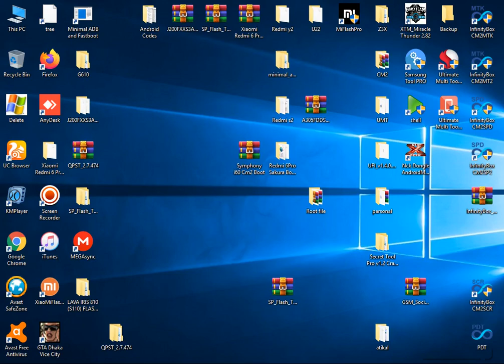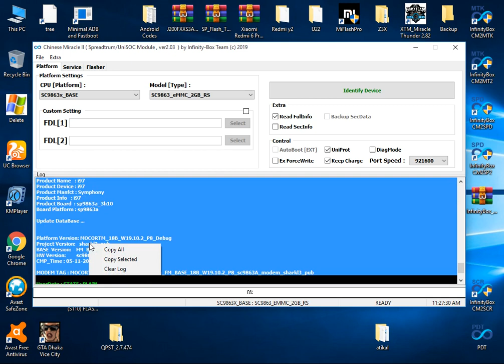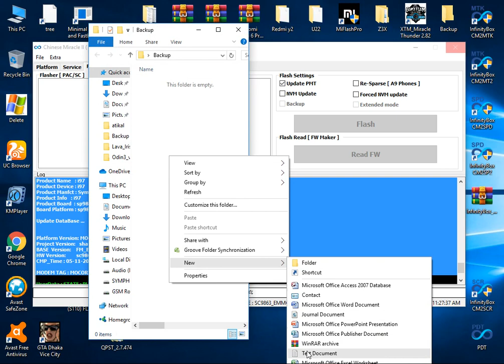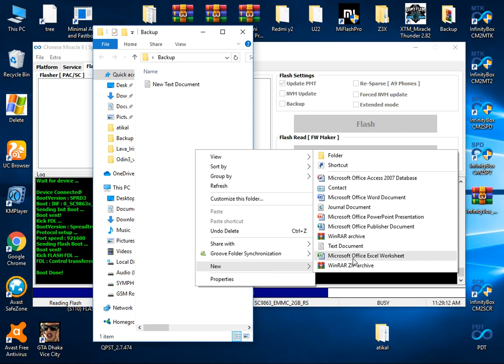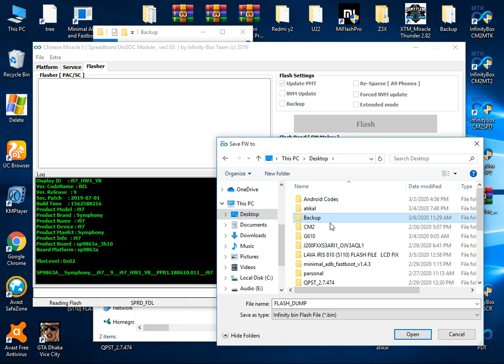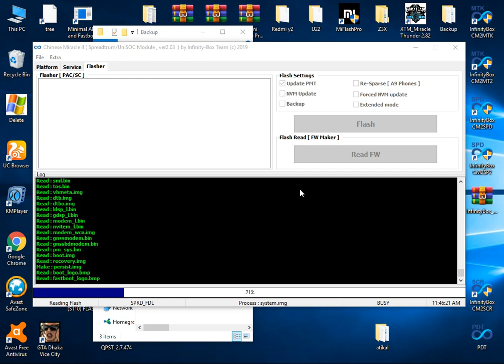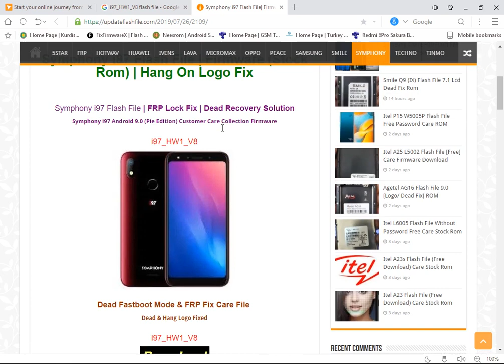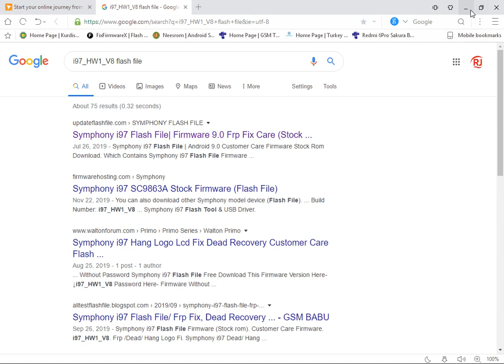symphony i97 frp cm2